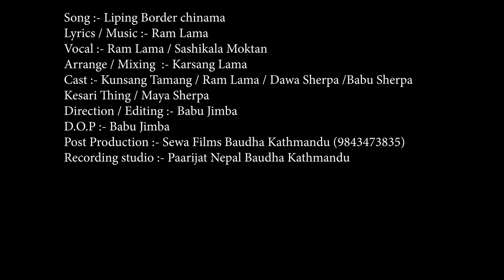Liping Boarder Chinama || Ram Lama, Sashikala Moktan || ft. Kunsang Tamang(Lekali Maichyang)2023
Audio Credit:
♪Lyrics / Music - Ram Lama
♪ Vocal - Ram Lama / Sashikala Moktan
♪Arrange / Mix - Karsang Lama
♪Studio - Paarijat Nepal Recording Studio Pvt. Ltd, Baudha, Kathmandu
♪ Background Vocal - Roshna Lungba, Pooja Tamang, Bairagi Chyangba, Karsang lama

Video Credit:
❁Actors - Kunsang Tamang (Lekali Maichyang), Ram Lama, Dawa Sherpa, Babu Sherpa, Kesari Thing, Maya Sherpa

◆Direction / Editing - Babu Jimba
◆Dop - Babu Jimba
◆Post Production - Sewa Films Baudha Kathmandu

►All the Audio and Video rights of this Music Video is owned only by Bayauli Kunda.